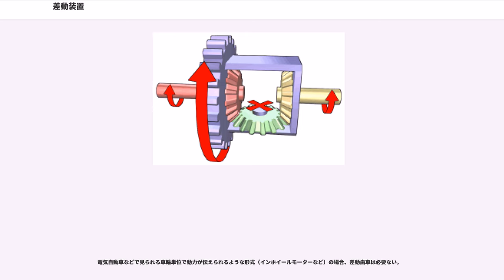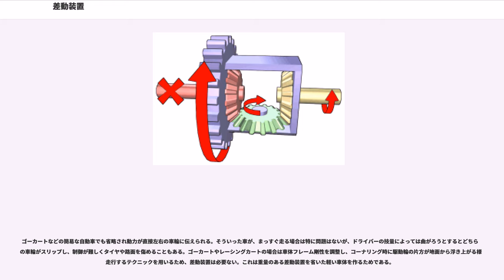差動装置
差動装置（さどうそうち）は機械的機構の一種で、二つの部分の動きの差を検出、あるいは動力に差をつけ振り分ける装置。歯車を使った差動歯車やねじを使ったものなどがある。

デファレンシャルギアあるいは略してデフギア、デフなどともいう。後述するリミテッド・スリップ・デフ（LSD）と比較する場合はオープンデフともいう。自動車などの車輪のついた乗り物に使われる動力伝達装置であり、差動装置の中で最も身近に使われているものである。

車がカーブを曲がる時、内側と外側の車輪に速度差（回転数の差）が生じるが、それを吸収しつつ動力源から同じトルクを振り分けて伝えることができる。つまり、1つのエンジン出力を2つの異なった回転速度に振り分けて伝えることができる。差動歯車は一般的に3輪以上の自動車で利用され、駆動する左右の車輪の軸の中央付近に設けられる。動力のない車輪や、対となる駆動輪が存在しない2輪車では必要ない。
一般的な自動車では駆動輪（すなわち前輪駆動車の場合は前輪、後輪駆動車の場合は後輪、四輪駆動車の場合は前後両方）に一組の差動歯車を持つが、四輪駆動車の場合はさらに前輪と後輪の回転差を吸収するため、もう一つの差動歯車（センターデフ）を持つことがある。これはフルタイム四駆と呼ばれるもので、エンジン出力はまずセンターデフへ伝えられ、そこから前後のデフに配分されることになる。

パートタイム四駆などの二輪と四輪駆動を任意に切り替えることが可能な一部の車種では、駆動力取り出しのトランスファのみの装備で、センターデフを備えていないものもある。これは、未舗装路ではタイヤと路面との摩擦力が小さいので、前輪と後輪の回転差が生じてもタイヤが路面と強制的なスリップを起こすのでデファレンシャルが要らないためである。しかし、舗装路などのスリップを起こしにくい状況では、スリップできない車輪より生み出されるトルクが駆動機構に逆方向の入力を生じ、大きな負担となり機構にダメージが生じる。これはフルタイム四駆のセンターデフを直結させた場合も同様である。また、駐車場などでハンドルを大きく切って小回りすると、逆入力されたトルクによりいずれかのタイヤでブレーキが入力される挙動を起こし車体全体が不快な振動に見舞われるタイトコーナーブレーキング現象を起こすことがある。

差動歯車はまず外側のリングギアに動力が伝えられる。リングギアには左右の車軸につながるサイドギアとその両者をつなぐピニオンギア（小歯車）を収めた枠が直結しており、それごと回転する。リングギアを固定した状態でサイドギアの一方を回転させたとするとピニオンギアを介してもう一方は逆方向に回転する。

一方、車輪の片側を固定しリングギアを回した場合、もう一方の車輪が2倍の速度で回転する。実際の車輪の回転はこの中間においても無段階に変動し、両輪の回転数の平均値がリングギアの回転数と等しくなる。結果として車両は、直線であれ曲線であれ車輪がスリップすることなく滑らかに走行することができる。そのときのリングギアの回転から求められる速度は車両の左右の中心線の値となる。

一方で問題点もある。車輪の片方が溝に落ちた、あるいは氷に乗り上げたなど、無負荷状態あるいは無負荷に近い状態になった場合、その車輪に対する拘束力（トルク）が著しく小さくなるために空回りしてしまい、もう一方の地面に接地している車輪を回転させることができなくなってしまう。このため、実際の走行では脱出が困難となる。

リングギア（青）の枠とピニオンギア（緑）は固定されているが、リングギア（青）とサイドギア（赤、黄）は同じ軸に通してあるだけで連動はしない。

オープンデフが抱える「無負荷状態の車輪側を空転させてしまう欠点」の解決のため、まず最初に何らかの方法で差動装置の固定・開放を制御するデフロック（DL：、差動固定装置）が考案された。その名の通り差動を強制的に固定するもので、側面ギアの回転を抑制し無負荷状態の車輪の空転を防ぐものである。これにより悪路、とりわけ泥濘路等の極端にミューの低い路面の走行時や、スタックや脱輪からの脱出時、あるいはドラッグレースのスタート時など極端に駆動軸へのトラクションが大きくなる局面でも車輪へ確実に駆動力を伝えられるようになり、走破性や発進能力が向上した。4WDにおいては車軸のみならず、センターデフを固定することでスタックからの脱出性能を更に向上させられる"センターデフロック"などの機構も実用化された。

デフロックには...